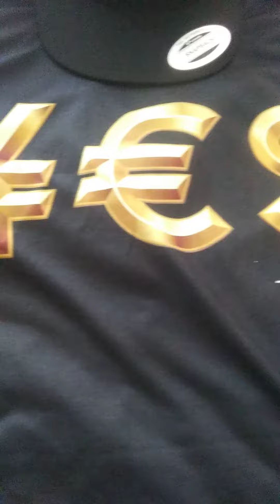Signature Gold Collection Swag